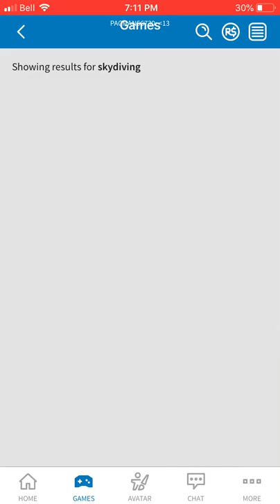Water park I Roblox pocket edition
The vid ended a bit to fast on the end sorry also don’t know why it has no sound